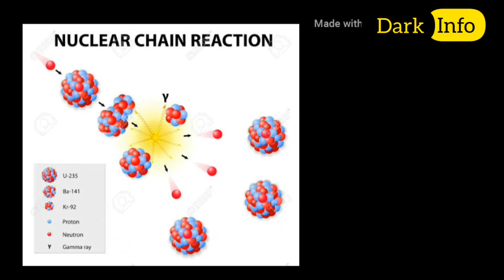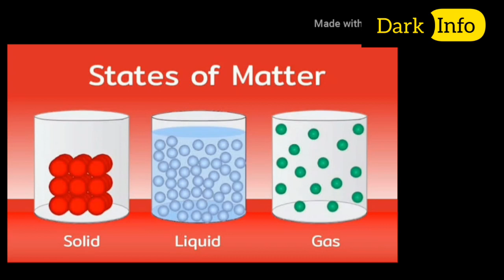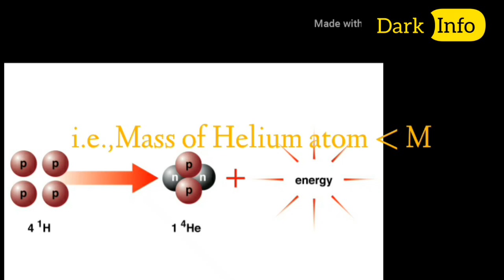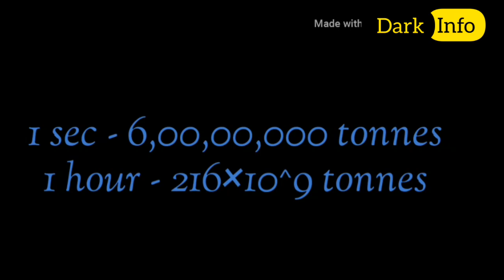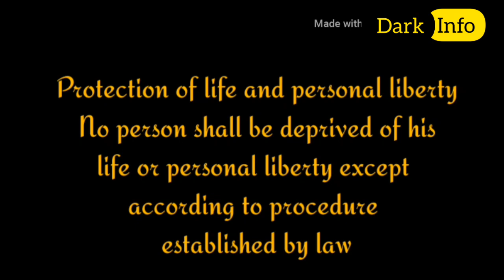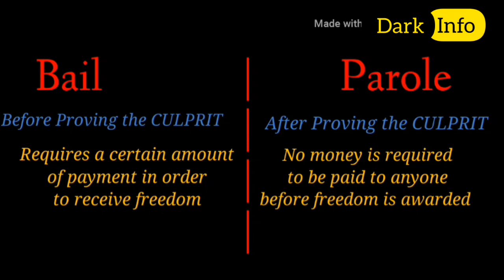How sun will burn without oxygen in telugu,what is bail in telugu,what is parole in telugu